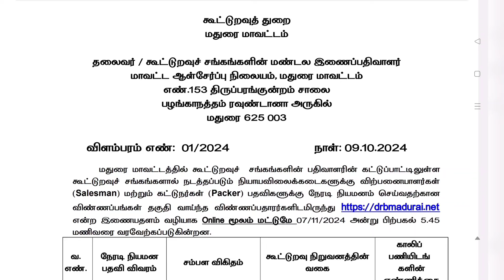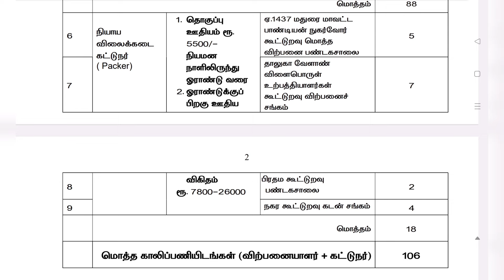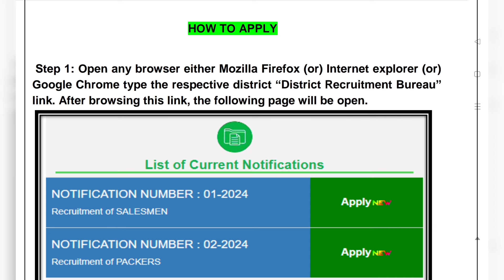🎯 ரேசன் கடை வேலை | விற்பனையாளர் கட்டுநர் வேலை | TN RATION SHOP SALESMAN PACKER JOBS | VAIGAI ACADEMY